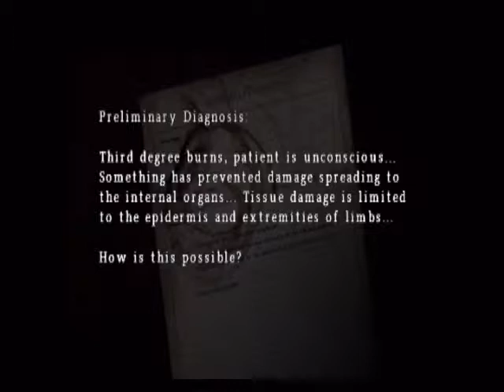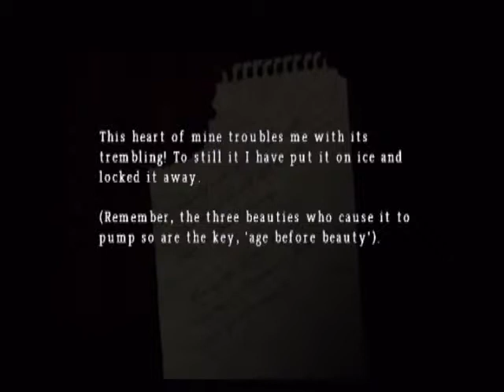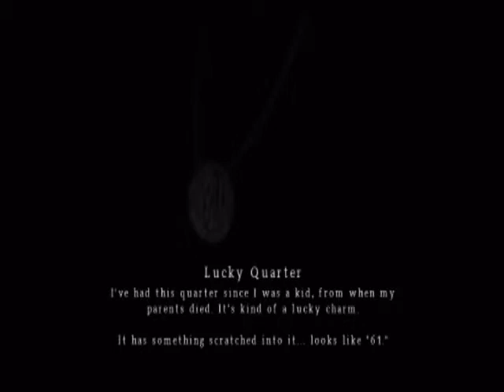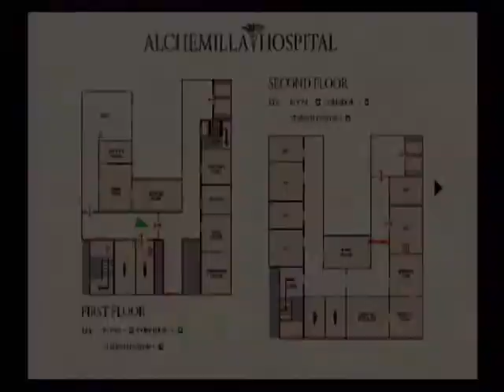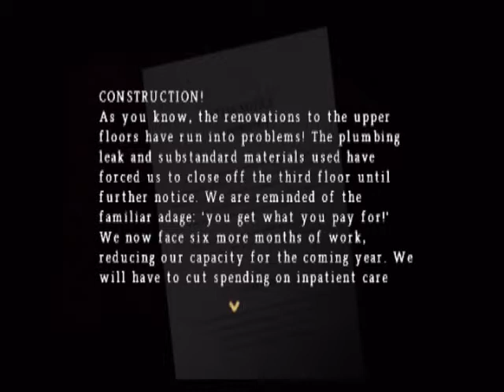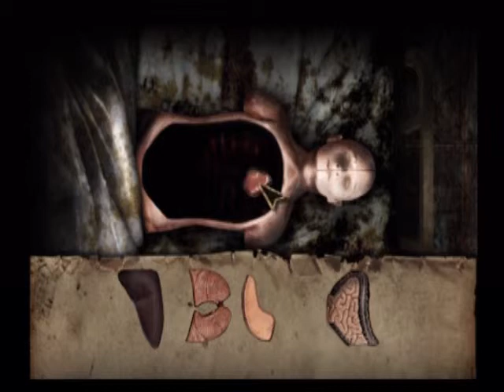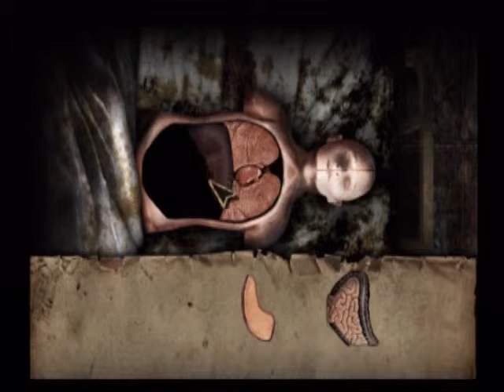Silent Hill Origins - Alchemilla hospital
Silent Hill Origins (Ps2) 2008
part 2